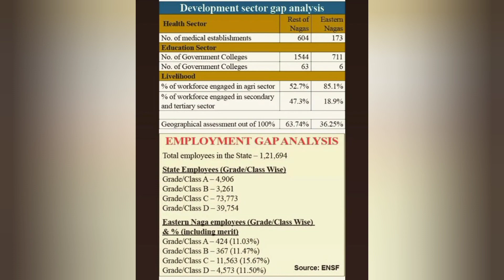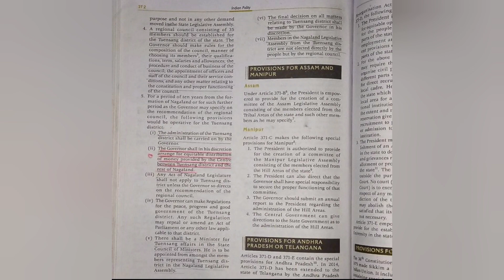why Frontier Nagaland??? Eastern Nagas deserve separate state their demand is 100% genuine.Northeast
why Frontier Nagaland??? Eastern Nagas deserve separate state their demand is 100% genuine.Northeast India.